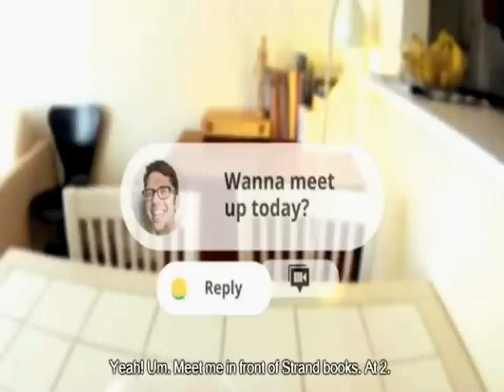Google Glass Commercial - How It Feels